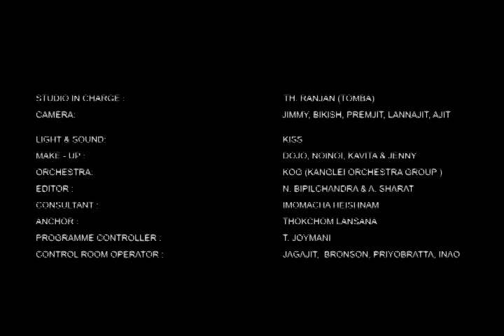RISING STAR EPISODE 11